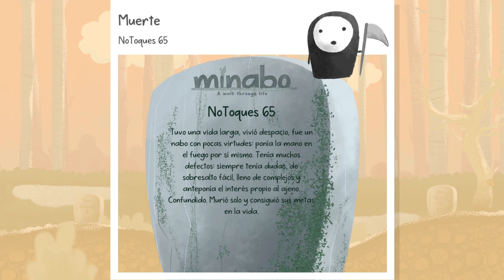NOTOQUES MINABO CONOCE A MIST3T4S | MINABO A WALK THROUGH LIFE #03 - GAMEPLAY ESPAÑOL